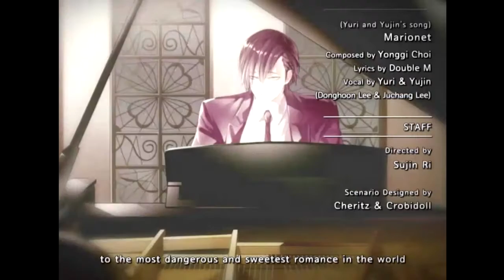My Answer... Is Already Set :') ~ NAMELESS: THE ONE THING YOU MUST RECALL [YURI] ~ FINALE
**Sobbing Intensifies** Oh gosh, why'd you have to ask this now? I'll miss you...

*~* "Eri" (The name is replaceable), the main protagonist, is an ordinary-looking freshman who attends Crobi Academy. With her parents working at overseas, she is left all alone at her grandparents' house after her grandfather's death.
"Eri" becomes keen on her ball-jointed dolls after being all by herself. However, she cannot tell anyone about her hobby... *~*